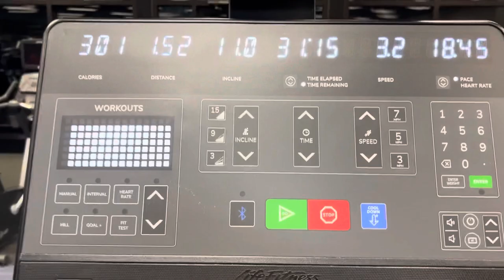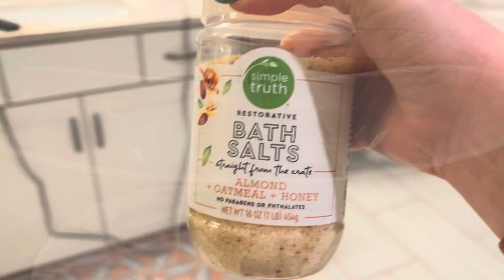Day in the Life of a Stay at Home Mom